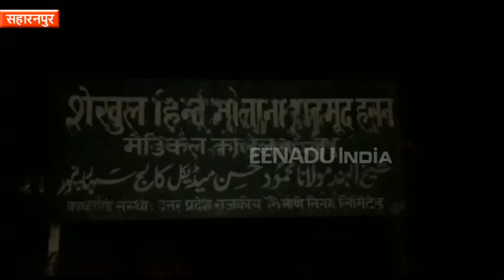सहारनपुर मेडिकल कॉलेज में रैगिंग, सीनियर छात्रों ने काट दिए जूनियर्स के बाल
सहारनपुर : मेडिकल कॉलेज में एमबीबीएस के सीनियर छात्रों का जूनियर छात्रों के साथ रैगिंग करने का मामला सामने आया है. कॉलेज प्रशासन और पुलिस ने रैगिंग की बात को स्वीकार किया है. सीनियर छात्रों ने जूनियर छात्रों के बाल काट दिए हैं. घटना से मेडिकल कॉलेज प्रशासन में हड़कंप मचा है.